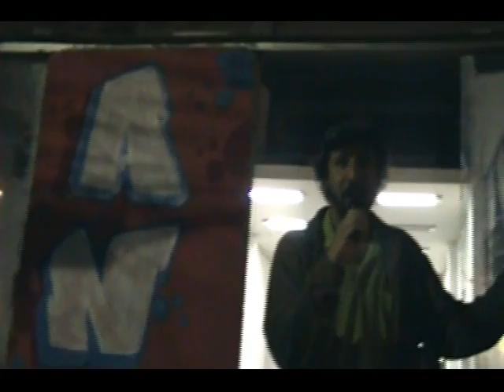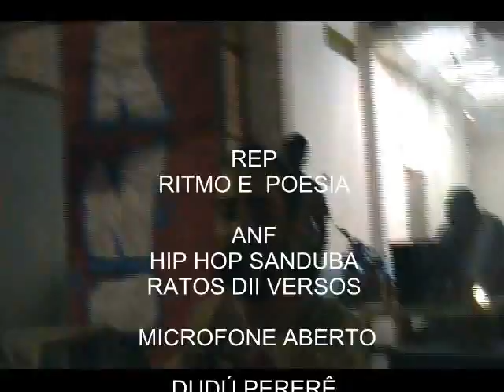REP - Ritmo E Poesia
Encontro da poesia do asfalto e da favela, na praça da Concórdia, no Jacarezinho. Quinta sim, quinta não.